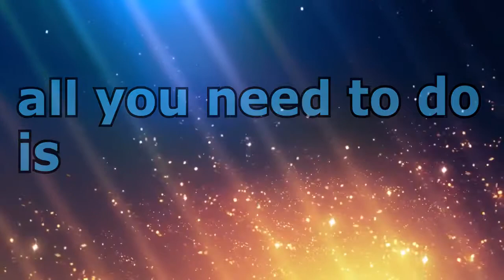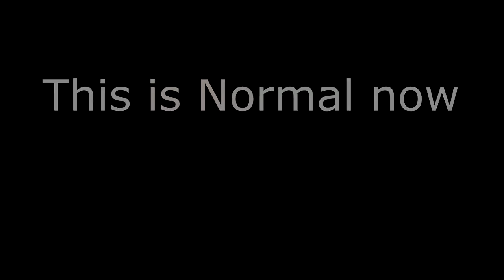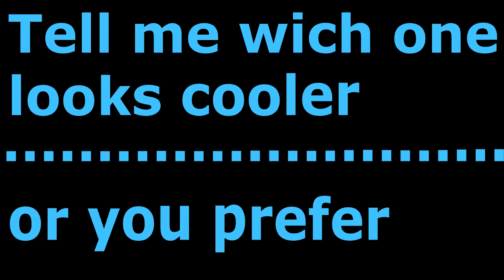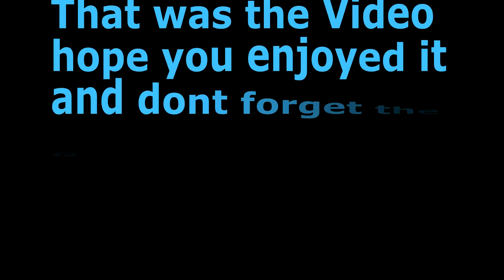NEW GAVER//POPSPLITGOD?-DualAgar HUGEST DOUBLE_REVERSE ON A TRICKSPLIT+GIVEAWAY!!